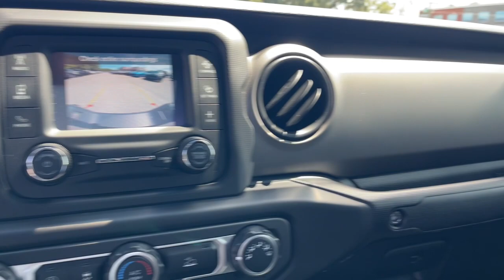2021 Jeep Gladiator Jacksonville, Orange Park, Gainesville, Ocala, Lake City, FL 524232C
Snazzberry Pearlcoat Used 2021 Jeep Gladiator Sport available in Jacksonville, Florida at Murray CDJR. Servicing the Orange Park, Gainesville, Ocala, Lake City, FL area.

#{MAKE}
#{MODEL}
2021 Jeep Gladiator Sport - Stock#: 524232C

Murray CDJR
15160 US Highway 301 South

15 YEARS/150000 MILES OF WORRY FREE WARRANTY AT NO CHARGE!! CARFAX One-Owner. Clean CARFAX. BACKUP CAMERA BLUETOOTH HANDS-FREE KEYLESS ENTRY CRUISE CONTROL PUSH BUTTON START PREMIUM WHEELS PREMIUM AUDIO SECURITY SYSTEM MULTI-ZONE CLIMATE CONTROL POWER LOCKS STEERING WHEEL CONTROLS PRICE REFLECTS $1500 DISCOUNT FOR TRADING PRICE REFLECTS $1000 DISCOUNT FOR IN HOUSE FINANCING Gladiator Sport 4D Crew Cab 3.6L V6 24V VVT 8-Speed Automatic 4WD Snazzberry Pearlcoat Black Cloth 110 mph Vehicle Max Speed Calibration 3.73 Rear Axle Ratio 4-Wheel Disc Brakes 8 Speakers ABS brakes Air Conditioning AM/FM radio Anti-Lock 4-Wheel Disc Heavy Duty Brakes Brake assist Cloth Low-Back Bucket Seats Compass Delay-off headlights Driver door bin Driver vanity mirror Dual front impact airbags Dual front side impact airbags Electronic Stability Control Front anti-roll bar Front Bucket Seats Front Center Armrest w/Storage Front fog lights Front reading lights Integrated roll-over protection Low tire pressure warning Normal Duty Suspension Outside temperature display ParkView Rear Back-Up Camera Passenger door bin Passenger vanity mirror Power steering Quick Order Package 24B Radio data system Rear reading lights Remote Keyless Entry Security Alarm Speed control Split folding rear seat Steering wheel mounted audio controls Tachometer Telescoping steering wheel Tilt steering wheel Traction control Trip computer Variably intermittent wipers Wheels: 17 x 7.5 Black Steel Styled. 2021 Jeep Gladiator